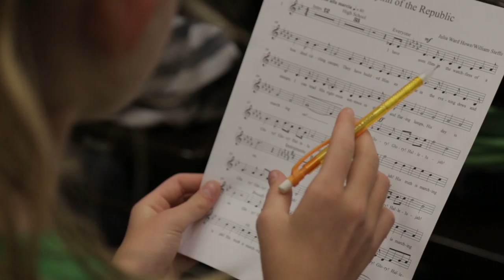Donald Bren Honors Concert 2016 - Elementary Honor Chorus Interviews